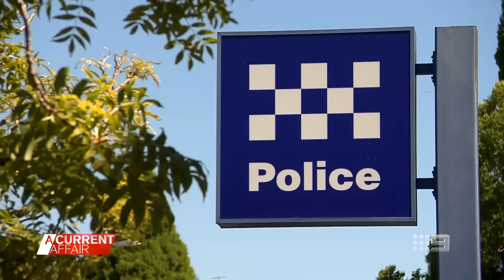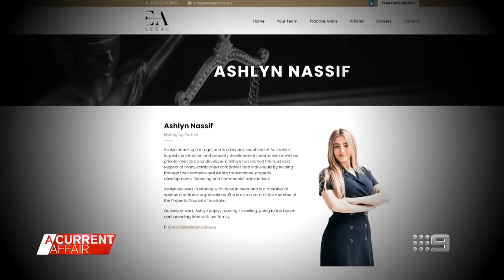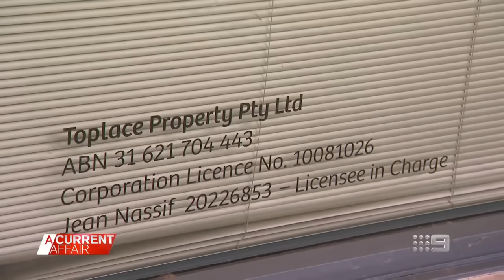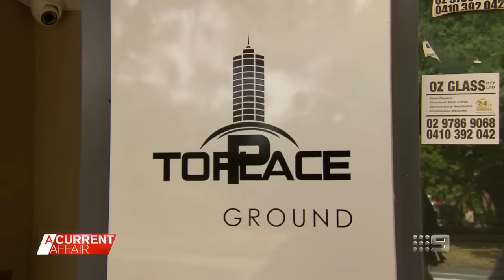Property tycoon disappears as daughter charged in fraud investigation | A Current Affair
| Ashlyn Nassif, daughter of controversial developer Jean Nassif, could be facing jail time. (Broadcast 14 March, 2023)